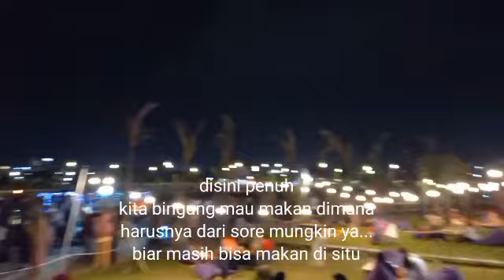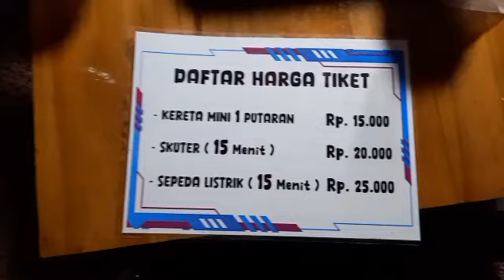Jalan jalan ke menara pandang lagi || menikmati suasana malam minggu di menara pandang purwokerto